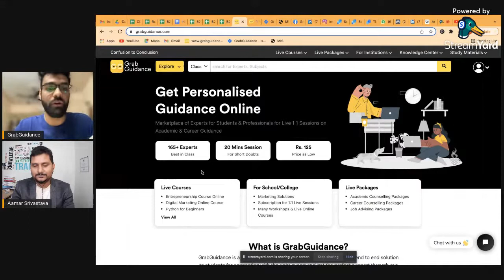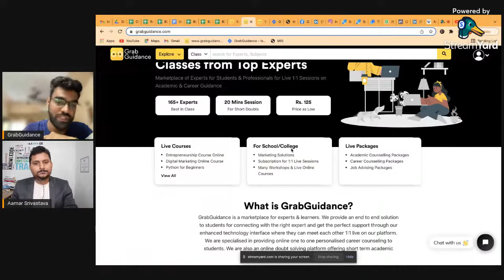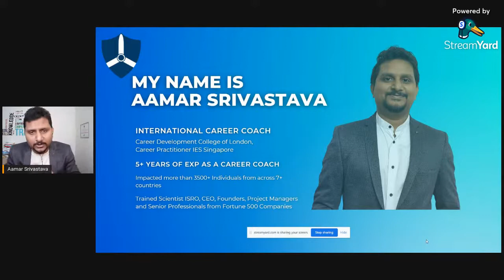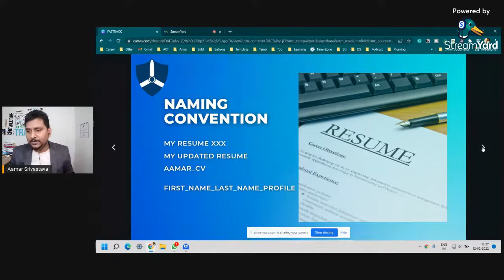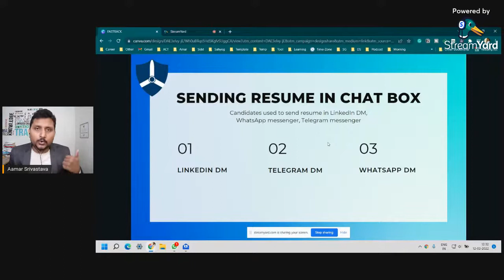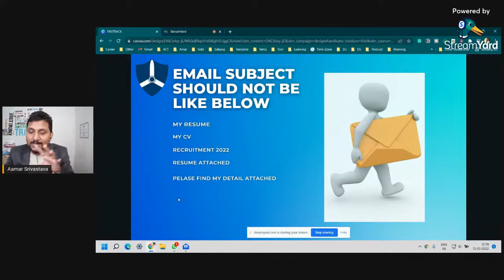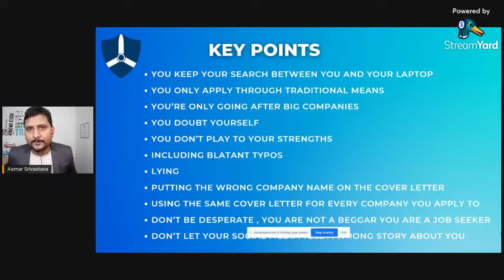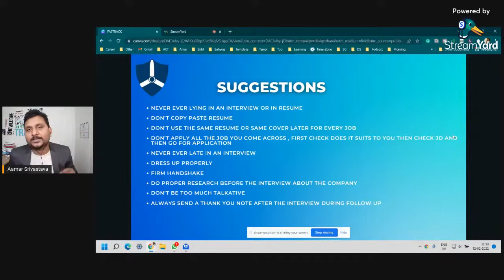GG Online Class: Common Mistake We Do As A Job Seeker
This video is a part of our GG Online Class, on the topic - "COMMON MISTAKE WE DO AS A JOB SEEKER".

"Choose A Job You Love, And You Will Never Have To Work A Day In Life"

Getting A Job You Love, In Today's Era Is Not An Easy Task To Achieve & During This Process We Make Certain Mistakes That Can Make The Process More Difficult.

Questions like, why do I often get rejected, how can I make myself stand out in an interview or what mistakes am I making as a Job Seeker, might have popped up in your mind many times. So, we are here with this video with all those answers.

Specifically in this video, we will talk about what mistakes does a Job Seeker makes & get detailed information on how to work on those mistakes.

If you are facing any difficulties regarding anything else you can schedule your sessions with the experts by visiting GrabGuidance.

GrabGuidance is a Marketplace of Experts for Students and Professionals that offers.

- Academic Guidance for students
-  Personalised Career Counseling Online
- Career Guidance For College Students
- Online Solutions For Classes 8 to 12
- Live Online Classes for 11th Class
- GG Online Class